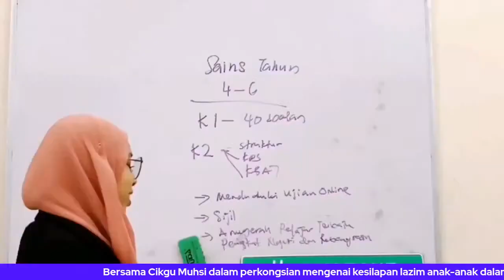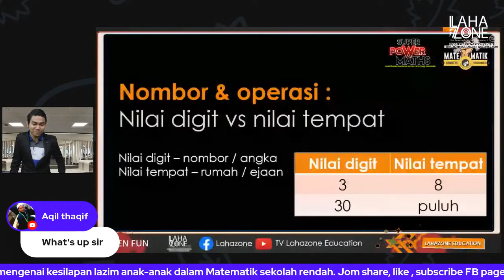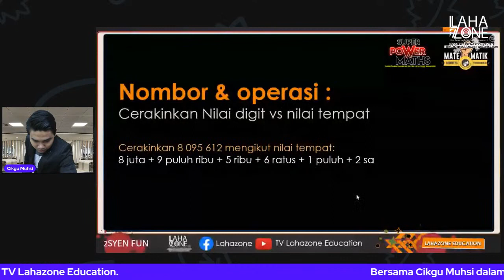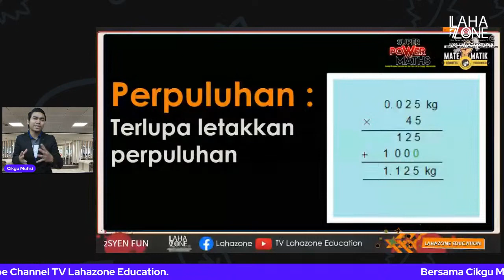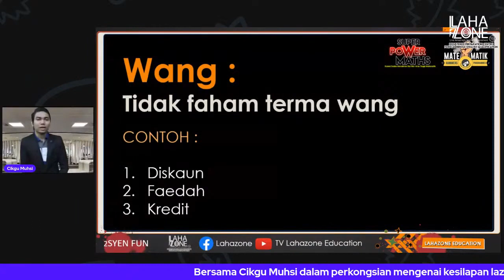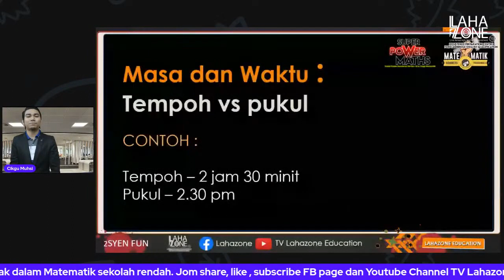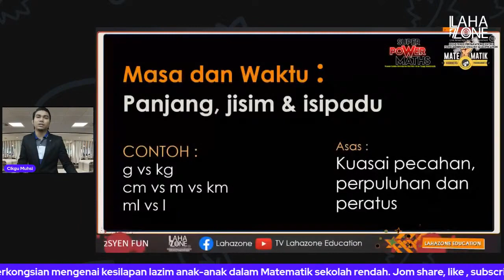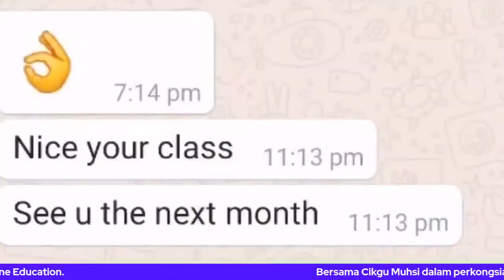RELIVE Kesilapan Lazim dalam Matematik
RELIVE Kesilapan Lazim dalam Matematik bersama Cikgu Muhsi